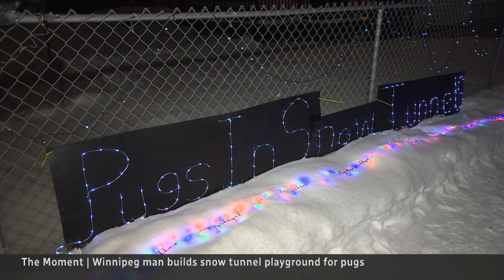Winnipeg man builds epic snow fort for his pugs | The Moment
A Winnipeg man builds his pugs, Sadie and Valentino, a canine winter wonderland of snow tunnels.